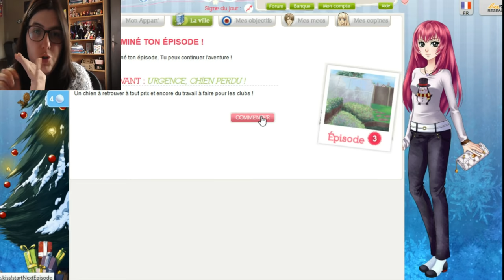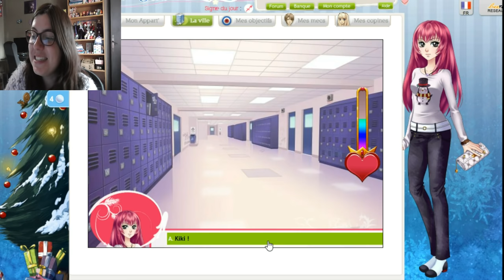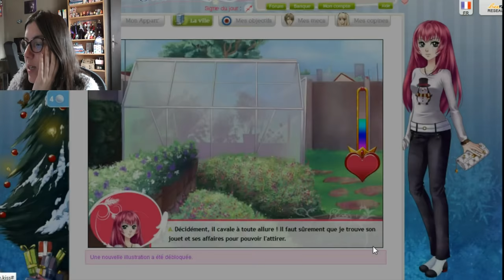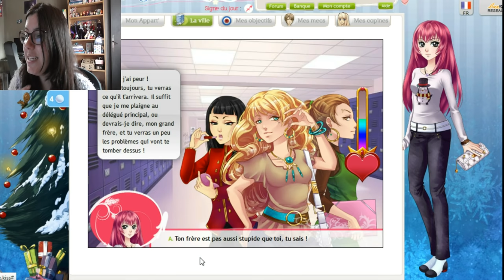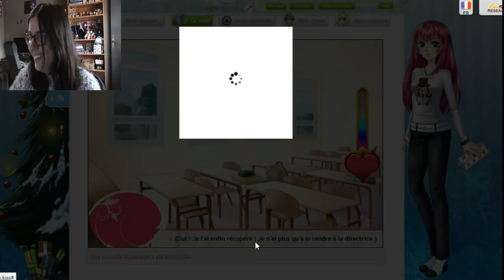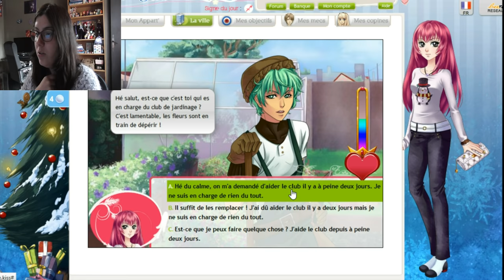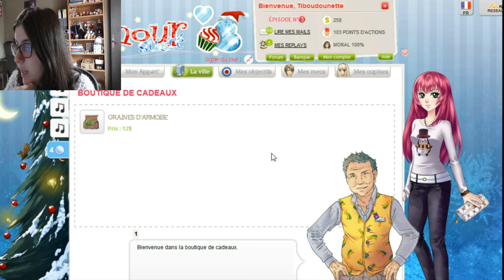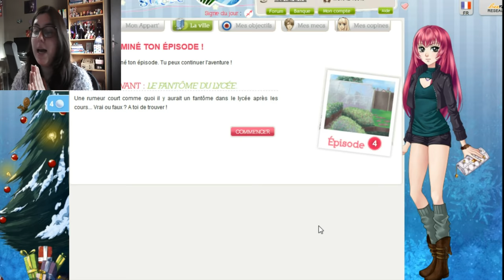Amour Sucré - Episode 3 - Un chat, un chien et un Lepréchaum xD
Aujourd'hui on joue au troisième épisode d'Amour Sucré, on commence à bien connaître nos petits mecs hein, mine de rien on avance on avance :D

Le profil de Tiboudounette (si vous voulez m'ajouter en ami, sait-on jamais xD)